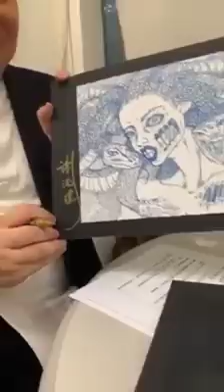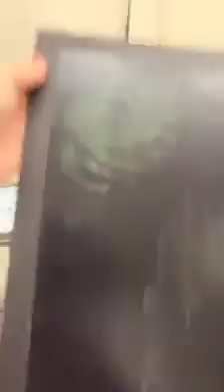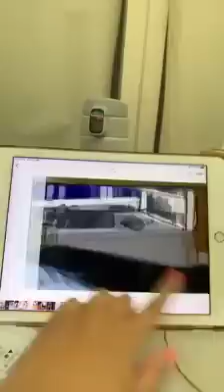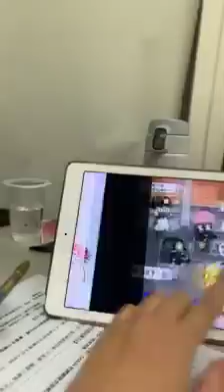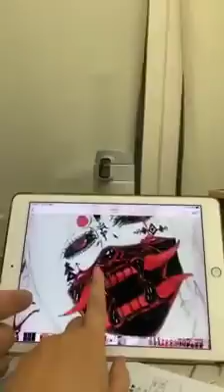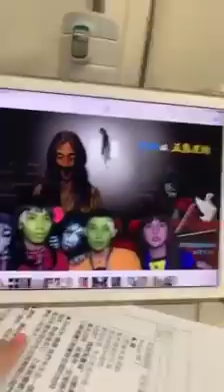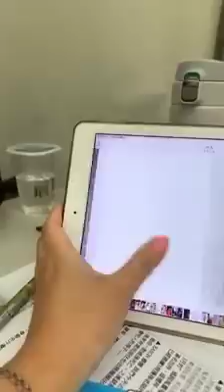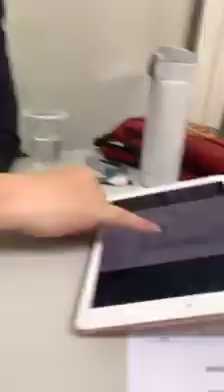【逃跑吧好兄弟FB 直播趣】逃跑「鬼畫福」第二週挑選得獎作品…+ 郭老師.謝老師說車禍現場靈魂出竅?!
喜歡我們的內容，訂閱我們的頻道外，也要鎖定緯來綜合台26頻道 每週一至五晚間10點【來自星星的事】；每周五晚間11點【逃跑吧好兄弟】；每周日晚間10點【風水有關係】